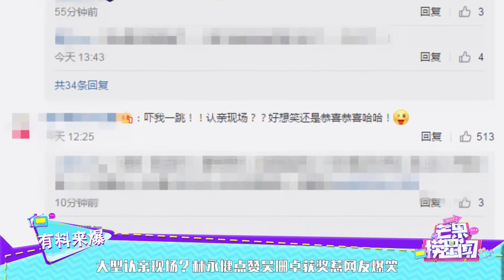大型认亲现场？林永健点赞吴珊卓获奖惹网友爆笑《芒果捞星闻》Mango Star News【芒果TV精选频道】